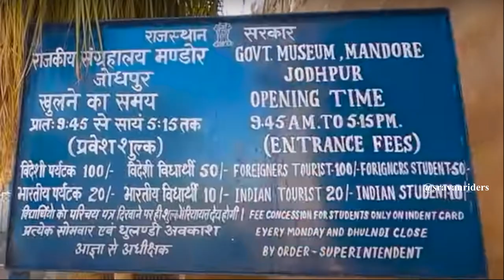Mehrangarh fort/Mandore Garden/Museum/Jodhpur/Rajasthan/All India/part 8/Day 12/sravanriders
Today We reached to Jodhpur
covered Places: Mandore garden & Fort, Umeed Garden, Jodhpur City, Sardar Government Museum and  Mehrangarh Fort
We were started to explore India currency notes backside places.
Hampi, Ellora caves, Rani ka vav, Konark, Redfort, Sanchi Stupa and Mangalyan, But Mangalyan more difficult to cover.

Places we covered in Ahmedabad and Patan:
Sabarmati Ashram, River, Kamala Nehru Zoo, Parks, Manekchowk Food Market, Lal Darwaja, Jamma Masid,
Rani Ki vav,Patan Museum,Patola House and Patan